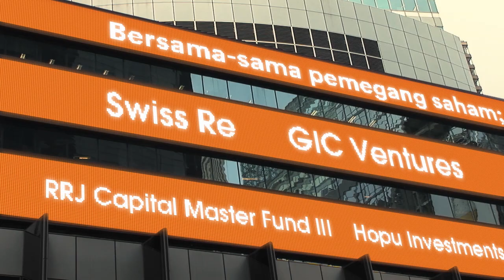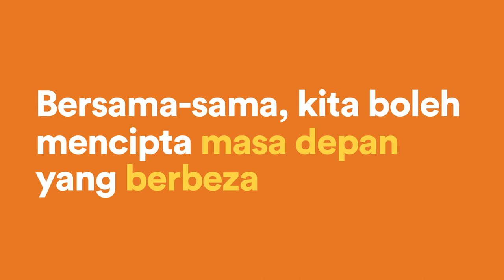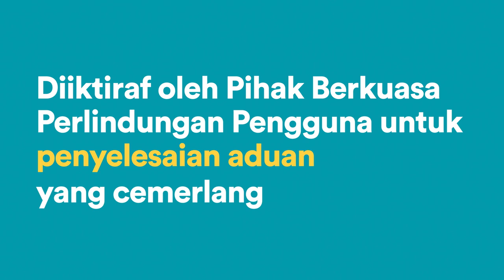FWD Corporate Video - We are FWD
Spanning across Hong Kong & Macau, Thailand, Indonesia, the Philippines, Singapore, Vietnam, Japan, and, now, Malaysia, FWD Group continues to live and breathe our bold vision of changing the way people feel about insurance across the Asian region. Watch our newest corporate video and see FWD’s dynamic growth story and what makes us different from the rest.